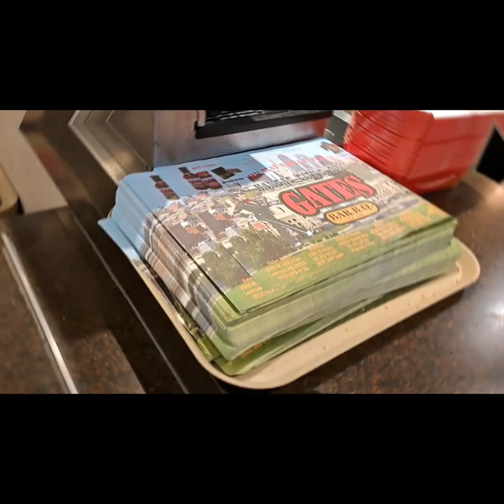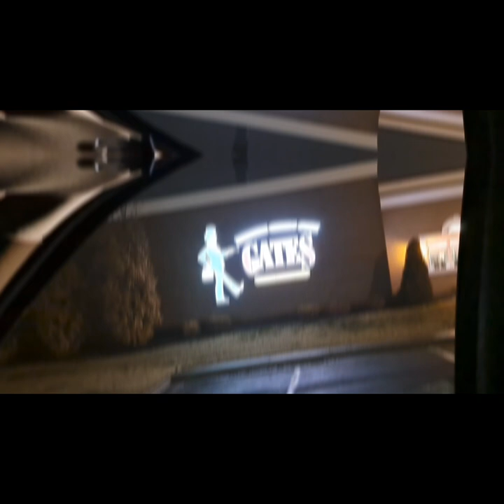T.R.U.T.H Vlog | The Astronauts Tour 2023 - The Moon Rocks | Lawrence KS Ep. 4 MKOT 👨‍🚀💨💨💨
Astronauts Tour Vlog - The Moon Rocks Ep. 4
Lawrence, KS!!!

S/O Repay Lounge (venue)

Support helps fund future projects (music, visuals, other content, tours) 😁

Thank you for the support Loved Ones!!!